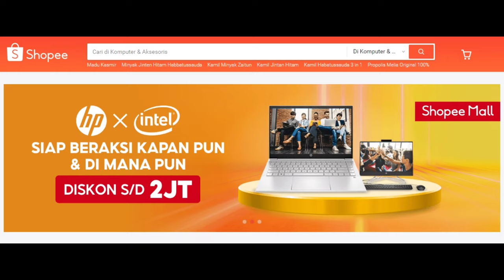KOMPUTER LAPTOP MURAH dibawah 10 juta, Diskon 2 Juta atau Diskon 40 %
Miliki KOMPUTER LAPTOP MURAH dibawah 10 juta, Diskon 2 Juta atau Diskon 40 %.